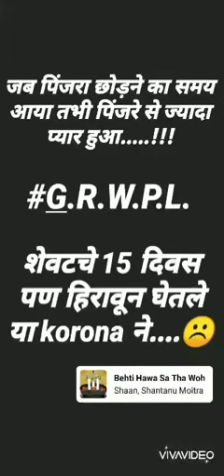Missing last days in GRWPL😔😯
Aamchi Duniyadari 😍💫